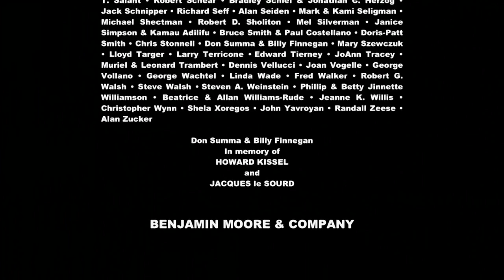2015 Theater Talk - Tony Predictions Spectacular!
Theater Talk’s panel of theater experts: Jesse Green of New York magazine, Michael Musto of “Musto! The Musical!” at Out.com, Patrick Pacheco of ArtInfo.com and Elisabeth Vincentelli of the New York Post, discuss the TONY® nominations, and predict the winners on our incomparable annual predictions (and show clip-laden) special.

Original tape date: May 15, 2015.